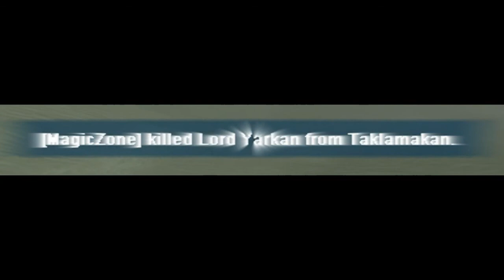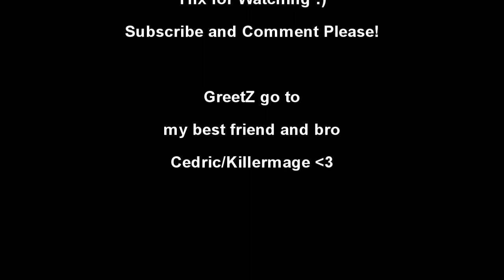MagicZone: Some Uniques [MAGIC-POWER] // Silkroad-Online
Some Uniques (Tiger Girl [1 hit], Lord Yarkan & Captain Ivy) with:

MagicZone

Wizard/Cleric 110FF
Magic 101+0 Staff, 0%-Stats
Magic 101+0 Cleric Rod, 0%-Stats
+4 FB LA Set, legs nova +5